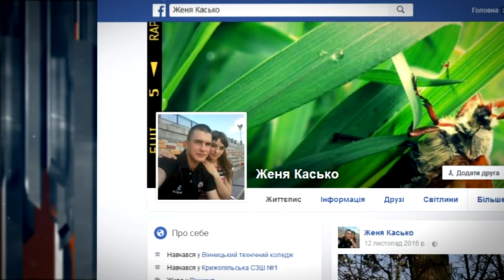На Вінниччині наречений підірвав себе разом з гостями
Підрив - перед власним весіллям! А щоб було не так самотньо - із собою на той світ можна забрати веселу компанію. Із нареченою на чолі
 На Вінниччині-страшна трагедія: 23-річний юнак із коханою зібрали у себе вдома гостей, а закінчилося все - вибухом і кривавою драмою
Наталя - подруга загиблого. Того вечора вона була в будинку і бачила все на власні очі. Євген із нареченою зібрали вдома гостей. Коли всі вже мали розходитися, господар раптом покликав друзів в іншу кімнату, щоб показати щось цікаве
Але побачивши в руках коханого гранату, Наталя злякалася вже не на жарт
Граната здетонувала просто в руках юнака. Осколки заділи і Наталю, і ще одну дівчину. У них - поранення незначні. А от хлопець загинув одразу